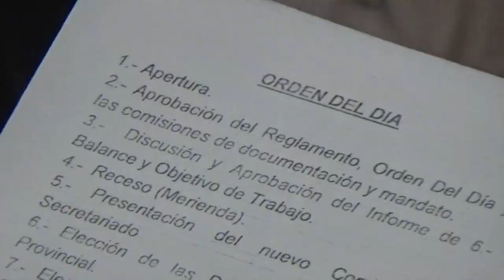Dedican Federadas de Media Luna Asamblea 11no congreso a Vilma Espín y Celia Sánchez Manduley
La asamblea contó con la presencia de Rosmeris Santiesteban Lago, Segunda Secretaria de la FMC en el país, y una amplia representación de mujeres que profundizaron en aspectos esenciales del funcionamiento de la organización y el papel de las mujeres en el desarrollo social.